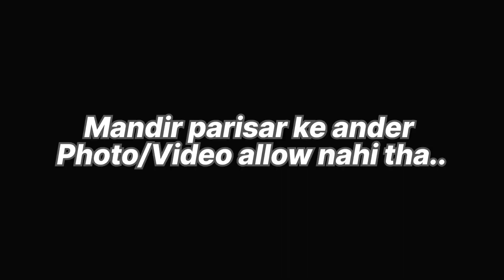Mansa Devi Mandir😍 | Haridwar | Best Place | With Prabhpreet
Hello friends
In this video, I have show you a very beautiful place.. Maa Mansa Devi Temple, which is located in Haridwar.

This place has 2 routes, one is by walking some distance to hill and another is by Rope way.

There are so much crowd for rope way, so I have visiting there by walking way.